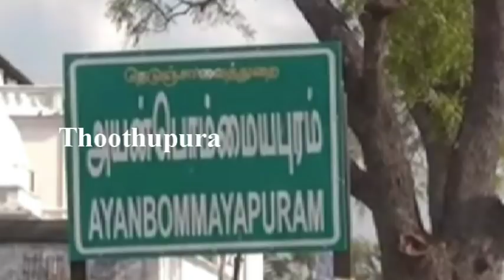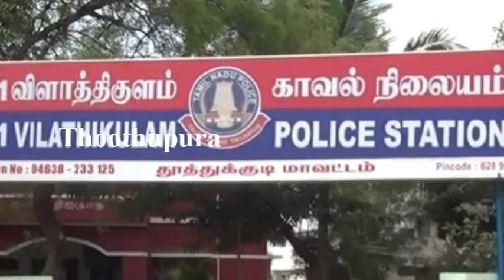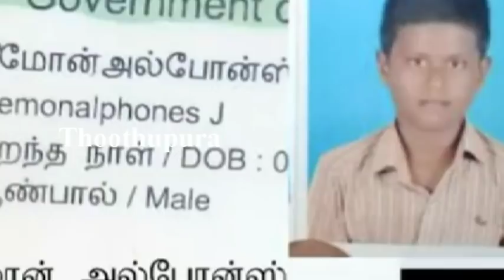தூத்துக்குடி,அயன் பொம்மையாபுரம் கிராமத்தினை சேர்ந்த ரத்தினராஜ் செய்ததை பாருங்க | Thoothupura